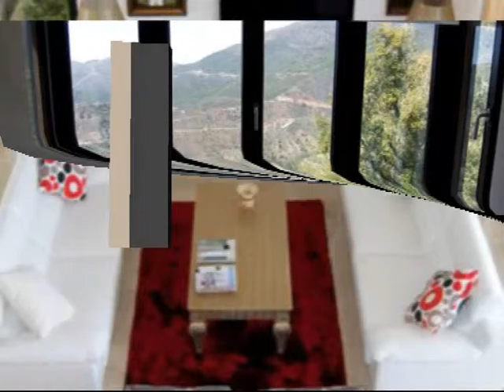EXCLUSIVE AND LUXURY VILLA IN LA ZAGALETA